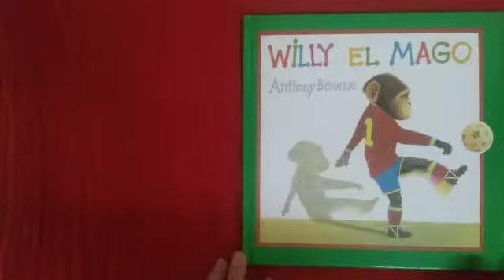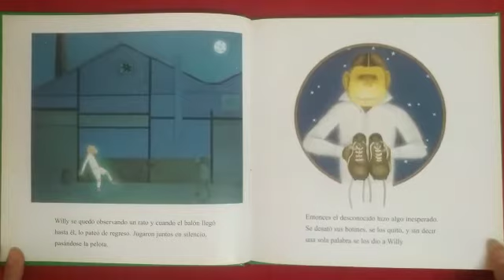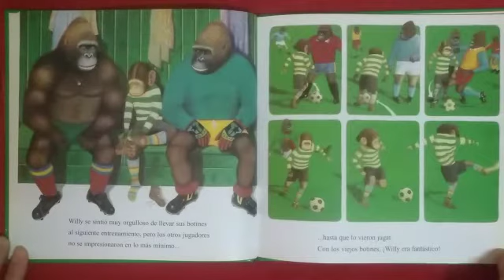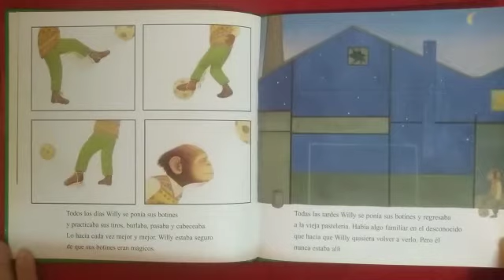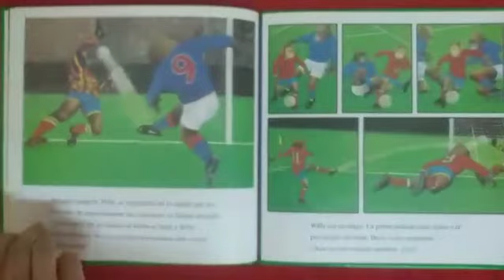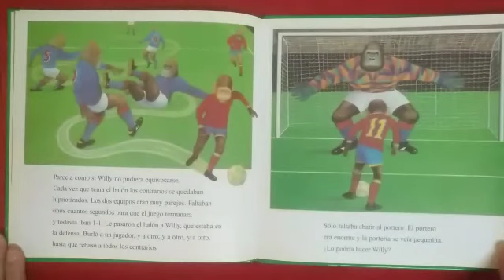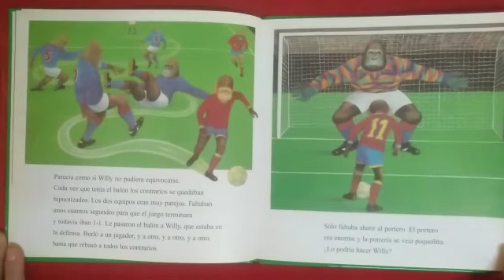Willy el mago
La Seño Ana lee el cuento “Willy el mago” de Anthony Browne.